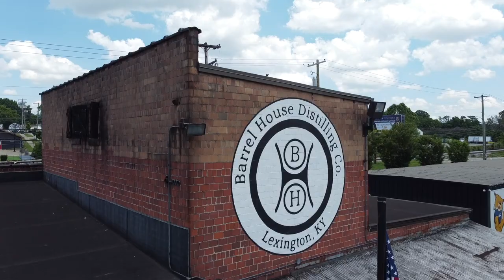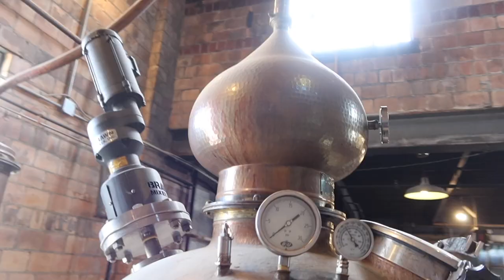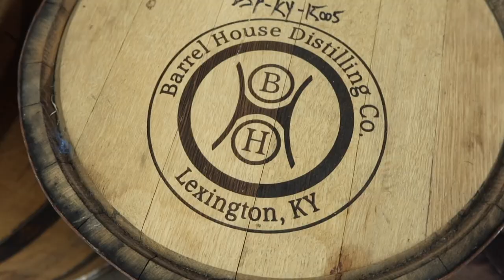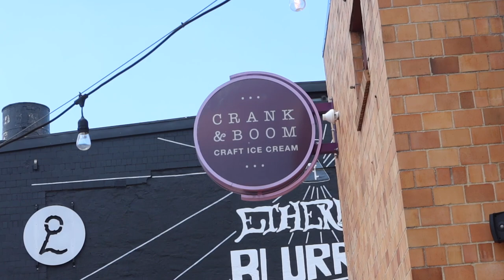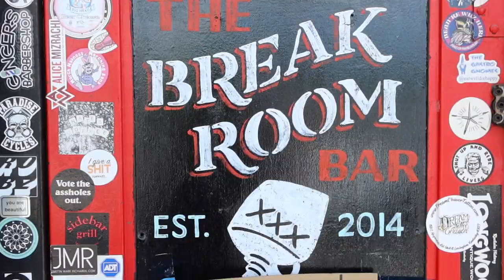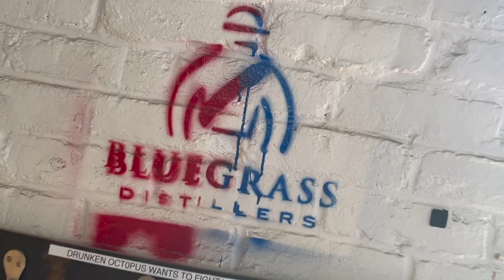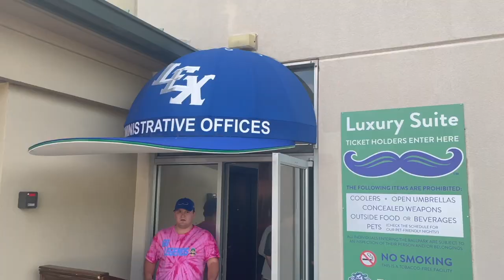Toastman & Bourbon - Vlog 943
I travel over to Lexington, Kentucky and meet some of the West Virginia Power's rowdiest fans, lead by their biggest fan, Toastman, as the Power take on the Lexington Legends. Start the day on the Bourbon Trail, take in a great evening of baseball as we learn more about the iconic Toastman.

West Virginia Power Baseball at wvpower.com

Shot with Canon 80D, Canon G7X Mark III,
iPhone 12 and DJI Mini 2.